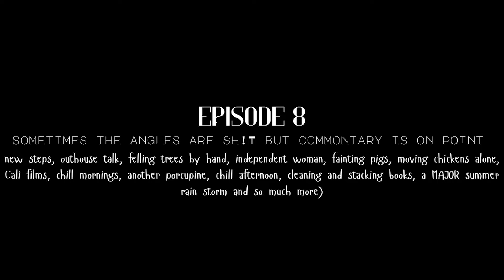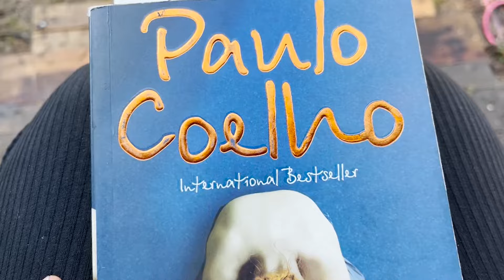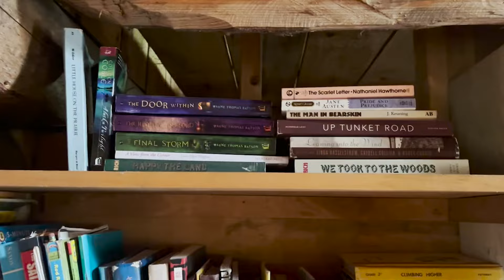Ever seen a pig faint? AND soooo much more... offgrid diaries number 8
sometimes her angles are absolutely sh!t BUT her commentary is on point... offgrid diaries number 8

Welcome to our EIGHTH Episode of off-grid living in Maine. We hope you'll stick around for the whole journey...

Just a small town girl from Maine and the love of her life, rebelling against society and raising their family on an off-grid homestead, of 50 wooded acres. All while living in a handmade post and beam log cabin. All materials from the land(built by Pa).

It includes, blood, sweat and tears, but also joy in the simple life, slow life, soft life and self-sufficient lifestyle.

 ✨FAQ ✨
♡Age: 30
♡Height: 5'2
♡Location: Industry Maine
♡Camera: SONY RX1003 (iphone mini8)
♡Husband: Henry (est. 2017)
♡Kids: Weston (9) Nya (5) Cali (4) Lucian (2)